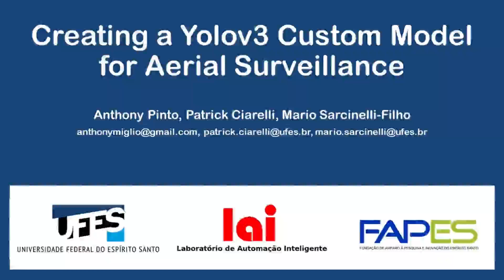YOLOv3: UAV model vs MS COCO Model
This is a drone recording running YOLOv3 with a Custom UAV model trained for Aerial Surveillance, performing object detection on a swimming pool. Every 20 seconds the model switches and shows MS COCO Model performance.